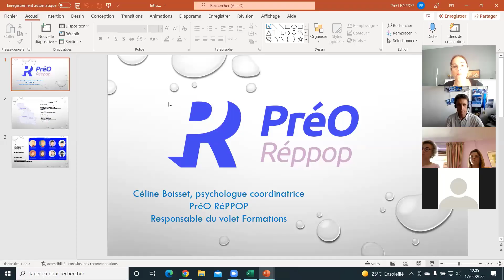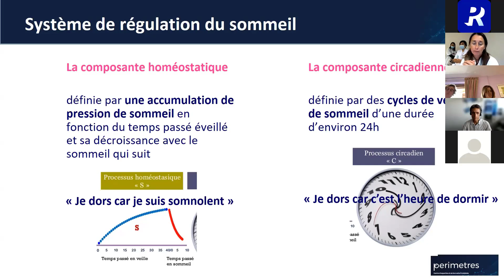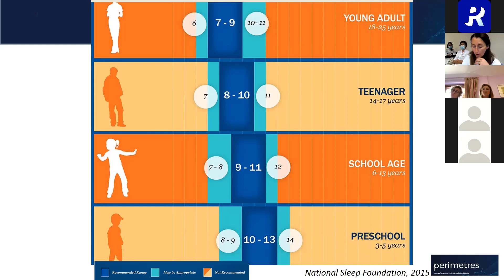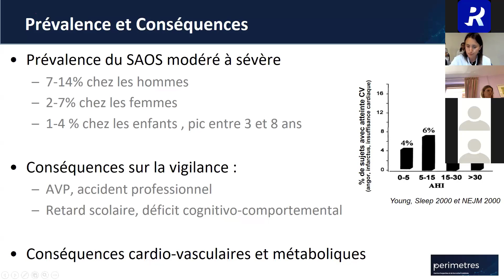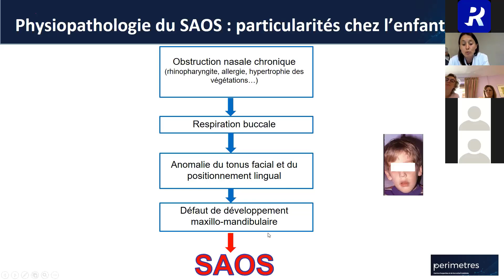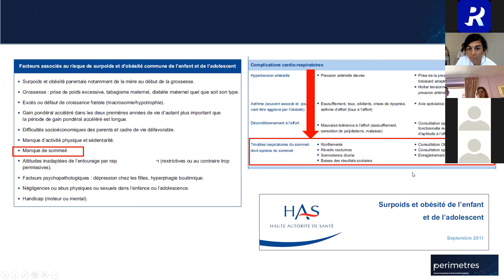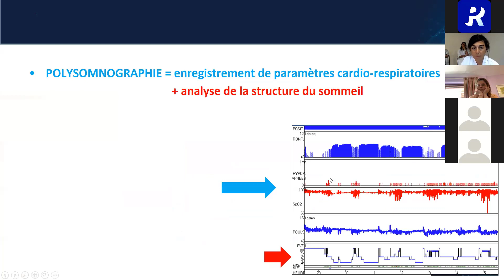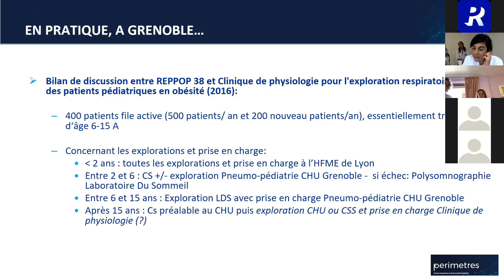Webinaire sommeil et obésité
Webinaire enregistré le 17 mai 2022

Organisé par PréO, association de prévention et de prise su surpoids et de l'obésité pédiatrique

Animé par des professionnels du centre Périmètres :
Pr. Stéphanie Bioulac, pédopsychiatre et spécialiste du sommeil
Dr Marie Destors, pneumologue CHU de Grenoble
Dr Eglantine Hullo, pneumo pédiatre au CHU de Grenoble,
et Dr Isabelle Pin, pneumo pédiatre et responsable du Centre d’Investigation Clinque de Pédiatrie
Chapitre de la vidéo :
00:00 - Intro et présentation PréO
06:10 - Périmètres, centre de formation à Grenoble
08:00 - Sommeil de l'enfant et spécificités dans l'obésité, Pr. Stéphanie Bioulac
27:38 - SAOS apnées du sommeil, Dr. Marie Destors
49:17 - Diagnostic et prise en charge du SAOS chez l'enfant, Dr. Eglantine Hullo, pneumo pédiatre
01:11:33 - Questions, réponses et fin du webinaire
En partenariat avec les RéPPOP : réseau de prévention et de prise en charge de l'obésité pédiatrique